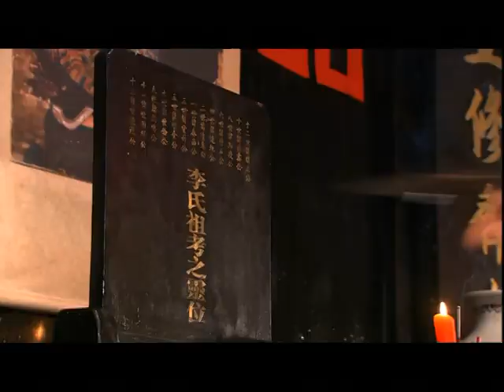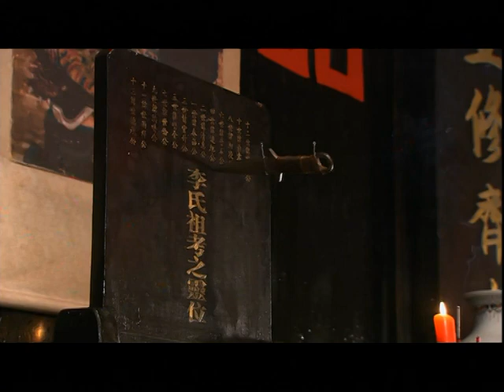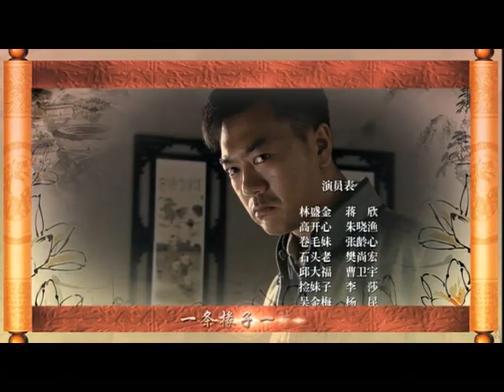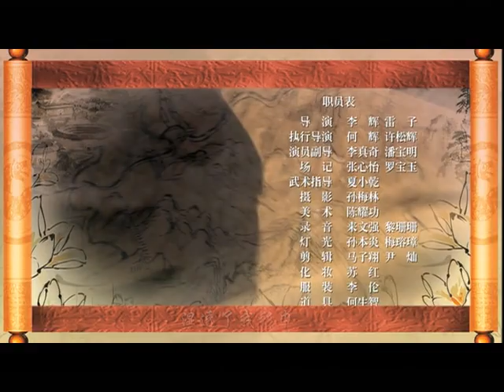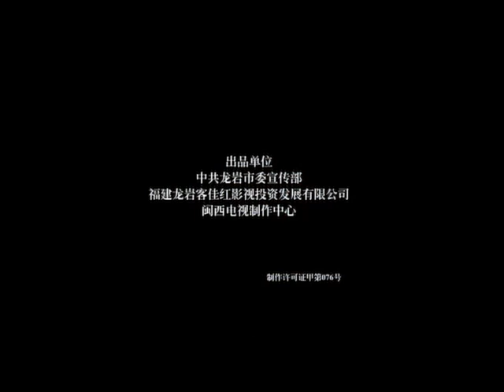14 November 2020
འཛམ་གླིང་ནང་གི་བུད་མེད་ལེའུ་    3. The woman in the world episodes. 3